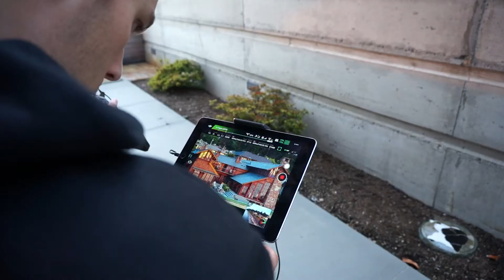Vlog #5 - Edmonds Waterfront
Join us as we prep this incredible waterfront home for sale! Incredible custom home, crabbing shoot, and some awesome drone footage all came together to make bringing this listing on the market an incredible experience.